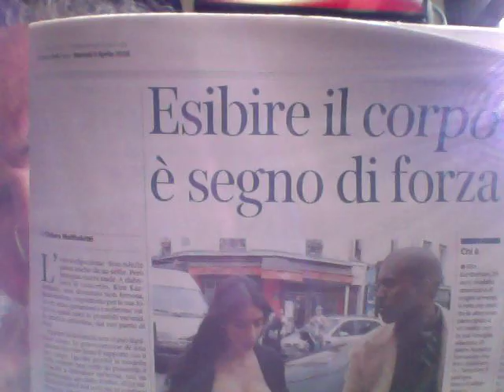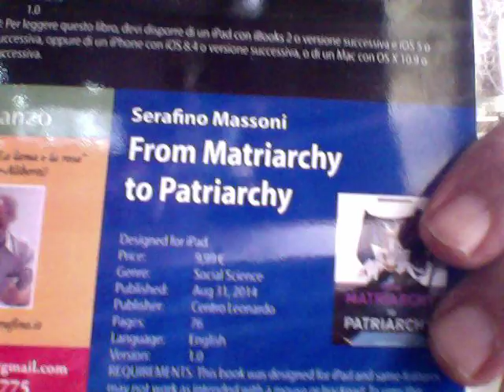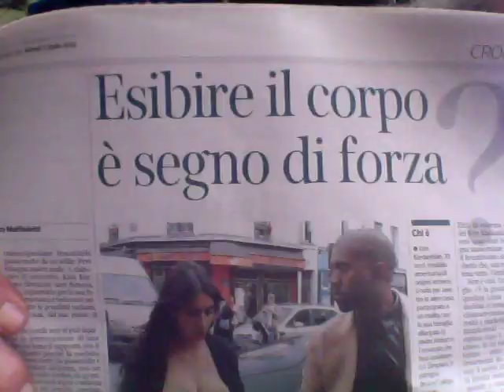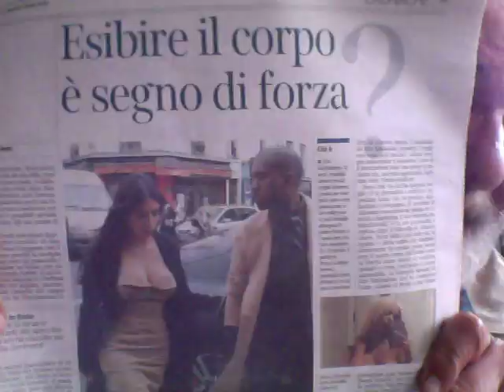Esibire Il Proprio Corpo Il Corpo Glorioso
Dal Corriere Della Sera di Martedì 5 Aprile 2016 -